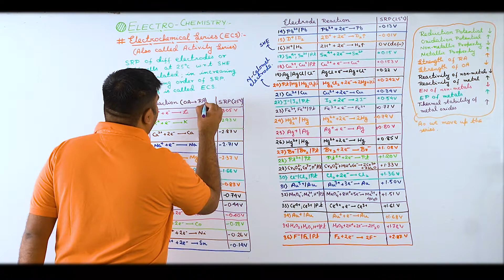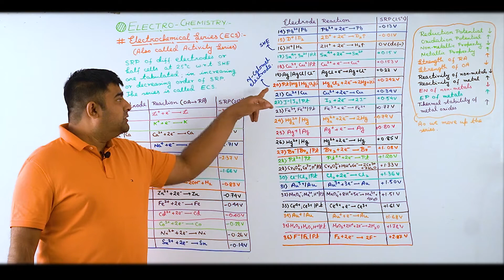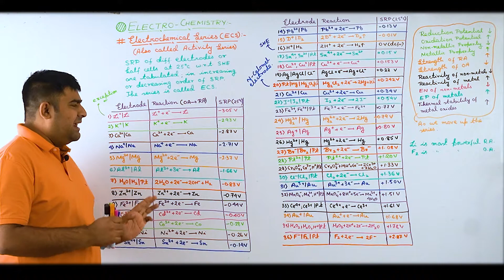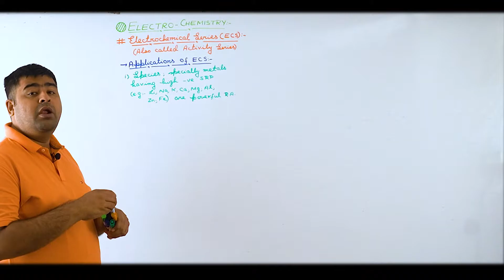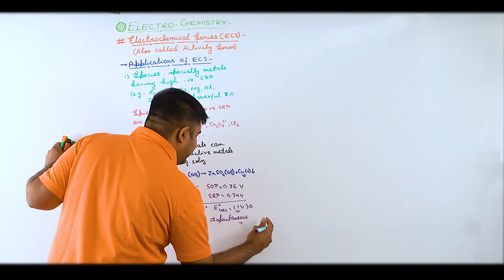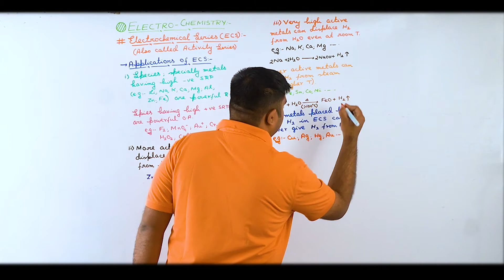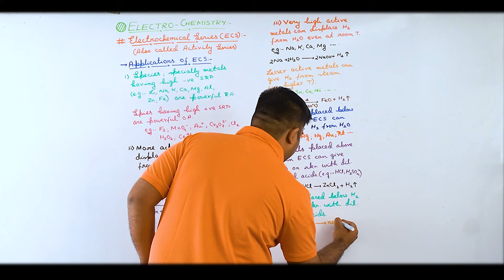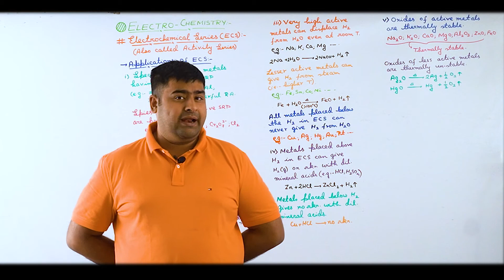IUPAC Representation of cells/Electrochemistry/JEE Main&Adv/NEET/Chemistry/SB Sir/Brainflex360